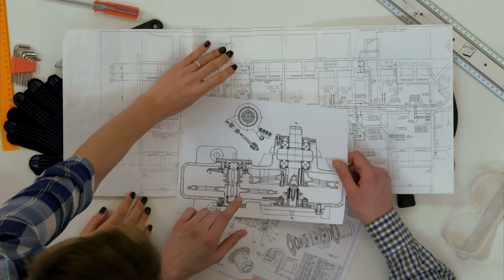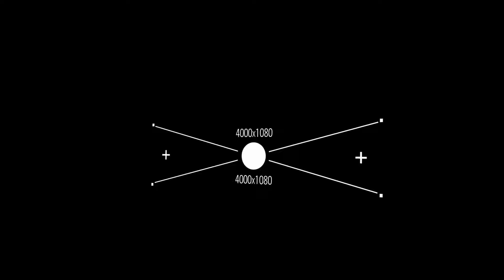Tập 7 | Đông Cung Kiểu Tước Audio | Chương 61 - 68 | Ngôn Tình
⭐ Quyền lợi: Yêu cầu làm Full bất kỳ bộ truyện nào:
Truyện: ĐÔNG CUNG KIỂU TƯỚC Tập 7
Tác giả: A Ly Tiểu Phi
Thể loại: Ngôn Tình, Cổ Đại
Identifier: 63f5be1befbdcab7d15f318d

Chi tiết các chương:
00:00:00 Chương 61 : Hứa hẹn
00:09:23 Chương 62 : Không hợp thói thường
00:18:32 Chương 63 : Đích hoàng tử
00:30:01 Chương 64 : Cấm quân
00:39:11 Chương 65 : Ban được chết
00:47:35 Chương 66 : Có tin mừng
00:57:51 Chương 67 : Xử trí
01:11:20 Chương 68 : Phiên ngoại (hoàn tất)